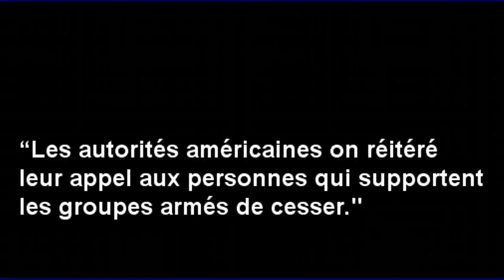MATATA PONYO AUX ETATS UNIS- (SOUS TITRES FRANCAIS)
MATATA  à Washington, DC (Etats-unis d'Amériques), le 6 février 2013.

En partenariat avec le département d'Etat (affaire Etarangère) et l'ambassade
de la RDC, le Centre Wilson invite le 1er ministre Matata Ponyo Mapon sur
la situation
sécuritiare et économique de la RDC.

Le Centre Wilson travaille depuis 2005 avec le gouvernment
, les chefs de file des communautés, les dirigeants militaires en renforcant
la confiance, la reconciliation et la cohésion afin de faciliter la voie
vers la démocraie et le développement.

Etatient présents: Cynthia Akuetteh (Vice -Secrétaire d'Etat Adjoint pour les Affaires africaines)
Steve McDonald (Directeur du programe pour l'Afrique et du Projet sur le Leadership and Building
State capacity au Centre Wilson)